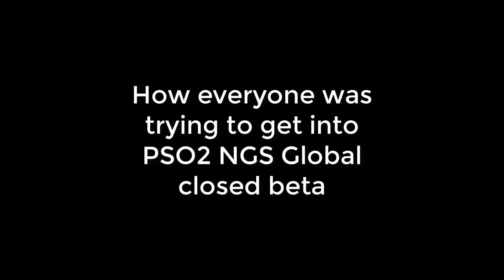Signing up for the PSO2 NGS Global Closed beta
This is what it was like signing up for the PSO2 NGS closed beta.